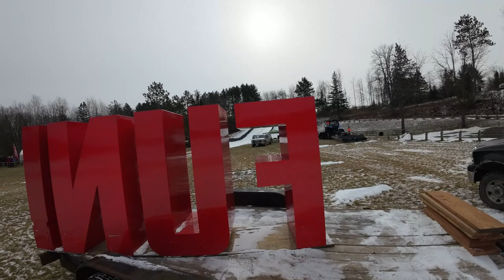Drummond Dirt &Sno-Jacks Bar Stool Races 2024